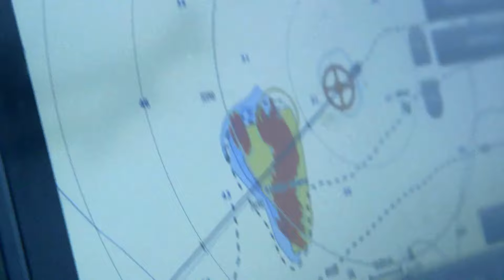Clima extremo paraliza operación minera en Alaska | Oro Bajo Cero | Discovery en español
¡No es ningún secreto! No importa cuánto planees tu estrategia minera en Alaska…¡La Madre Naturaleza puede desarmarla “De un soplido”! Ahora, luego de encontrar un rico yacimiento de oro, el fuerte viento y oleaje del mar de Bering obligará a este grupo de mineros submarinos a tomar una decisión impensada que podría costarles una fortuna ¿Te lo vas a perder?